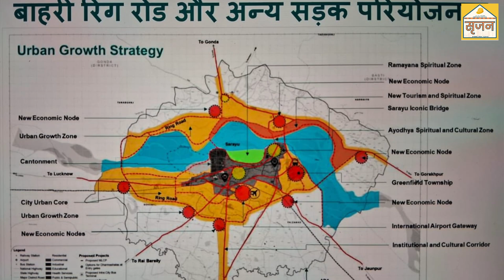चलें अयोध्या की ओर | इन्वेस्टर जमीन कहां खरीदें जिससे बड़ा मुनाफा कमाएं | Ayodhya Master Plan -2031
Title: "चलें अयोध्या की ओर | इन्वेस्टर जमीन कहां खरीदें जिससे बड़ा मुनाफा कमाएं | Ayodhya Master Plan-2031"
Ram Temple in Ayodhya

Description:
In this informative video, we delve into the enticing investment opportunities available in Ayodhya, Uttar Pradesh. With the recent development of the Ayodhya Master Plan for 2031, the city is undergoing a transformation that promises potential investors numerous prospects for profit and growth.

The video starts by providing a brief overview of the Ayodhya Master Plan-2031, highlighting its key features and objectives. The host then delves into specific areas in Ayodhya where investors can consider purchasing land for profitable ventures.

Through detailed analysis and visuals, the video explores investment hotspots such as commercial areas, residential zones, and upcoming infrastructure projects that will bolster Ayodhya's economic growth. It provides insights on expected future developments in these areas and how investors can capitalize on them.

Furthermore, expert interviews and testimonials from successful investors in Ayodhya showcase their firsthand experiences and advice, adding credibility to the presented investment opportunities. Viewers can gain valuable insights into the region's potential growth, the expected return on investment, and the best strategies to maximize profits.

The video concludes by summarizing the important factors that investors should consider while exploring Ayodhya's real estate market. It emphasizes the importance of conducting thorough research, consulting experts, and staying updated with the Ayodhya Master Plan-2031.

Overall, this video serves as a comprehensive guide for potential investors seeking to capitalize on the tremendous growth potential in Ayodhya. It offers valuable information, analyses, and expert advice to make informed investment decisions, ensuring a greater chance of reaping substantial profits in the long run.